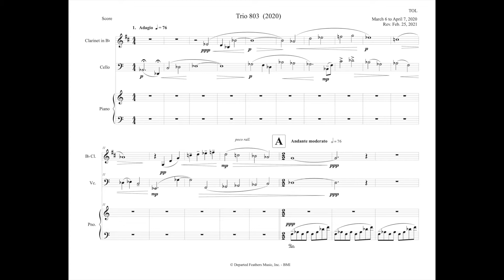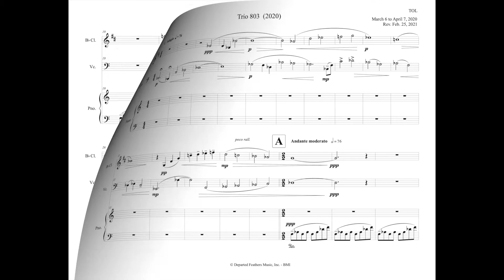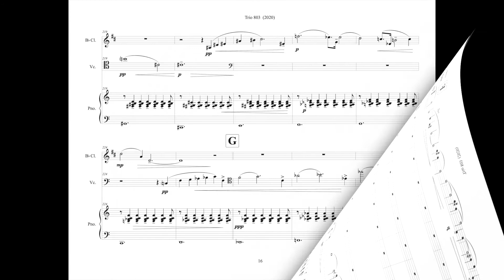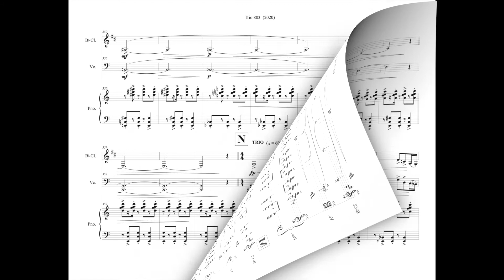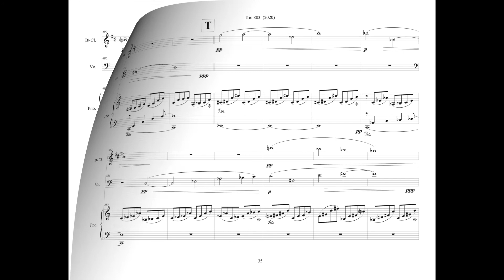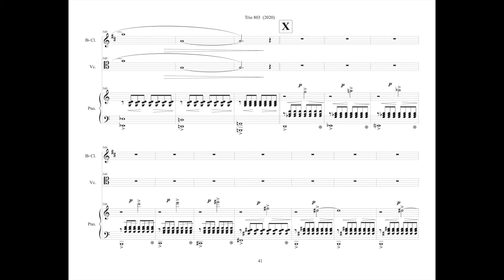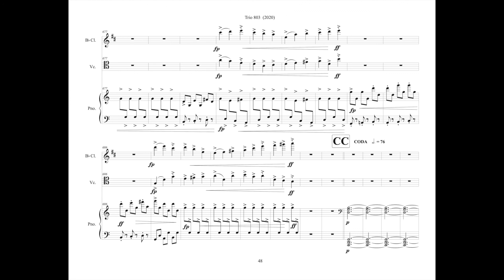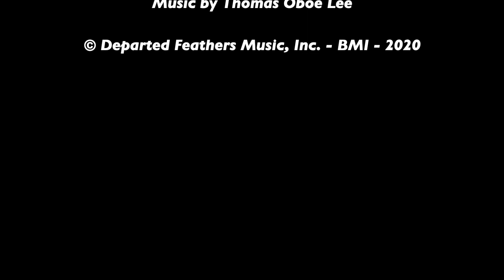Thomas Oboe Lee: Trio 803 (2020) - full score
I met Deok Yong Kim at the New England Conservatory of Music, in Boston, Massachusetts. I saw her on two occasions performing in Jordan Hall: once as the soloist in a Shostakovich Cello Concerto in Jordan Hall with Hugh Wolff and the NEC Philharmonic and then in an Honors String Quartet concert with Nico in Jordan Hall. Both concerts were in the spring of 2019, and they were fantastic. I was so impressed with her and her quartet that I wrote a string quartet for them that summer, NICO. They recorded it for me @ NEC in the fall and I love the recording. The next thing I did was to write a violin sonata for Minami Yoshida, the first violinist of Nico. It is called Mi-la-mi, after her name. Then I wrote this work for Claire, Kim’s American name. So, that is how the title Trio 803 came about.

Trio 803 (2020) is in five movements.

1. Adagio ... Andante Moderato @ 0:00
2. Adagio @ 7:08
3. Allegro con moto TRIO @ 13:23
4. Adagio @ 17.29
5. Vivace TRIO @ 21:51